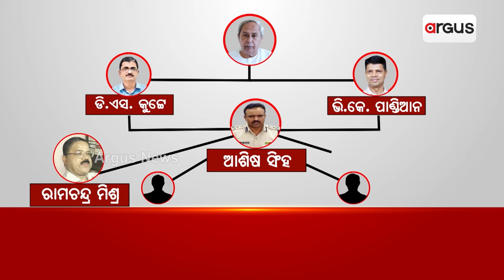ଅବକାରୀ କେଳେଙ୍କାରୀର ନାୟକ ଆଶିଷ ସିଂହ ! || illegal Wine Business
52 ପ୍ଲଟ୍, ଦାମୀ ଅଟ୍ଟାଳିକା, ଆପାର୍ଟମେଣ୍ଟ, ରାଇସ୍ ମିଲ୍... ଏ ସବୁର ମାଲିକ ତଥା କୁବେର ବାବୁ ଅବକାରୀ ବିଭାଗର ଜଏଣ୍ଟ କମିସନର ରାମଚନ୍ଦ୍ର ମିଶ୍ରଙ୍କୁ ଗିରଫ କରାଯାଇଛି । ଏଠି ପ୍ରଶ୍ନ ଉଠୁଛି, କୋଟି କୋଟି ଟଙ୍କାର ମାଲିକଙ୍କ ପଛରେ କିଏ । ବିବାଦ ଘେରରେ ପୂର୍ବତନ ଅବକାରୀ କମିଶନର ଆଶିଷ ସିଂହ ।